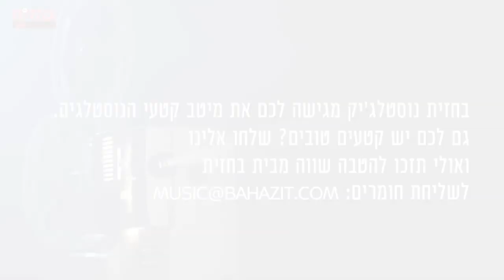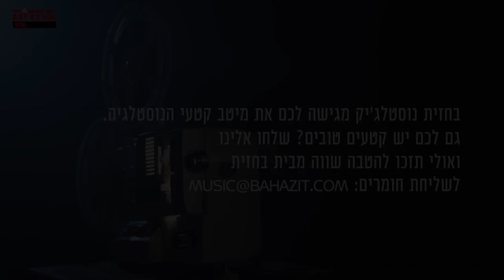נוסטלג'יק! מרדכי בן דוד, יידל ורדיגר ועמירן דביר בשמחת בית השואבה לפני 19 שנה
'בחזית' מגישה את פינת נוסטלג'יק: עקבו אחרינו ותמצאו את מיטב הקליפים, הסרטונים והרגעים המעניינים מהעבר, בכיכובם של גדולי הזמר לדורותיהם, כולל קטעים בלעדיים שלא פורסמו מעולם, והשבוע: תיעוד שלא נראה מעולם - מרדכי בן דוד, יידל ורדיגר ועמירן דביר בשמחת בית השואבה בראשון לציון בשנת 2001